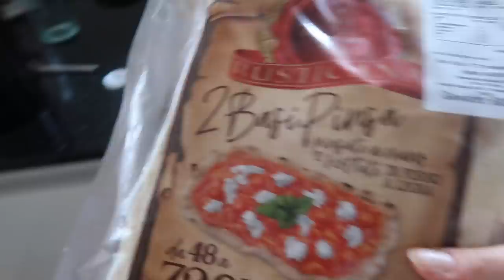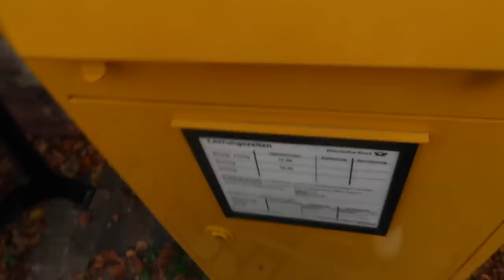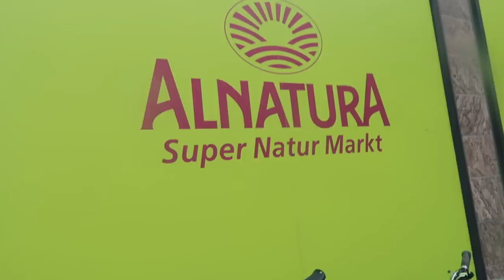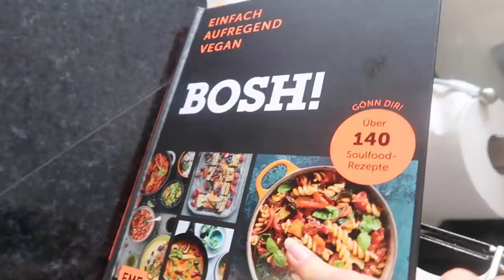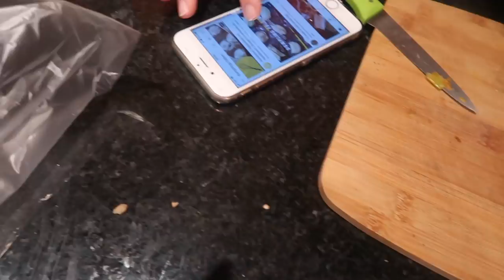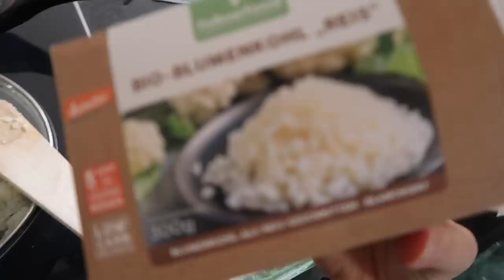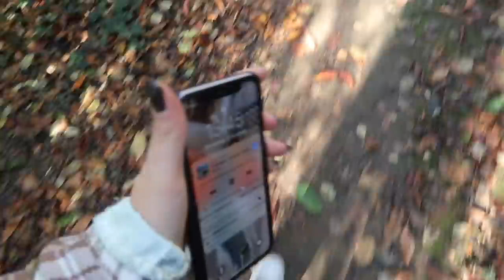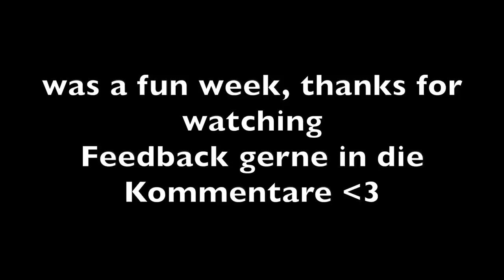Praktikum, new recipes, fall walks, working out, baking,... II Marieke Emilia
BLeibt gesund mi loves
tausend dank für euren ganzen Support und die lieben
Nachrichten und Kommentare die ihr mit hinterlasst.